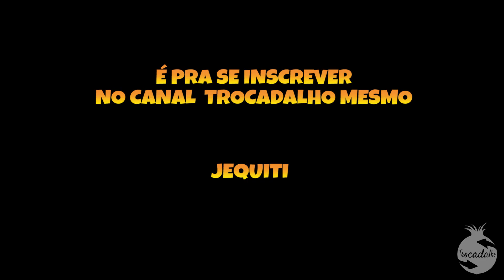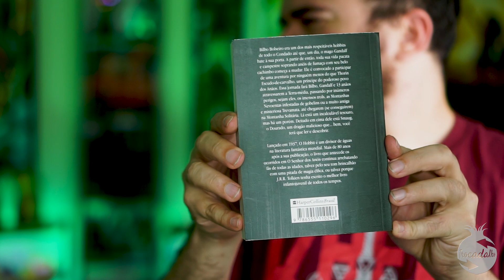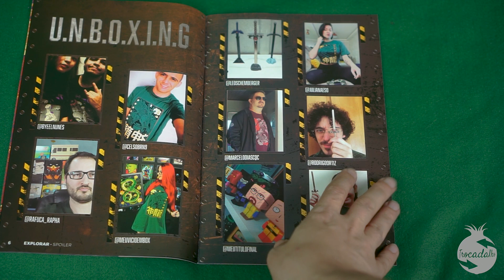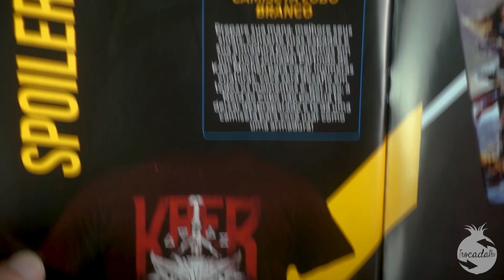Nerd ao Cubo - Julho 2020 - Explorar - Unboxing - Box 63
Unboxing da caixa misteriosa de produtos Geeks da Nerd ao Cubo caixa 63, Julho de 2020 com tema Explorar.
- Camisa Lobo branco - The Witcher
- Placa Metálica - Horizon Zero Dawn - Aloi
- Cofre D20
- Meia God Of War
- Livro o Hobbit - Edição Exclusiva N3
- Revista Nerd ao cubo 63

CUPONS

Nerdloot
Pra quem não é assinante da Nerdloot e for assinar, use o código master-trocadalho ,
para ganhar um colecionável master de uma caixa da Nerdloot anterior na sua primeira caixa da assinatura.